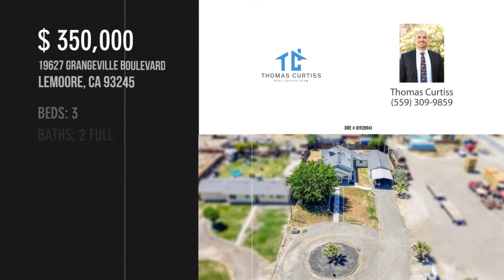19627 Grangeville Boulevard, Lemoore, CA 93245 - Thomas Curtiss - MLS 211232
MLS 211232

This lovely country property is perfect for anyone who is looking for a little slice of country life.  At 2,016 sqft this home is a rare find. With a new well, working solar, a beautifully updated kitchen, an indoor laundry room, 3 bedrooms, 2 baths, and a large fenced in backyard, you can move in right away. Contact an agent today to view this property because with these features and at this price, it won't last long!

Contact Agent:
Thomas Curtiss